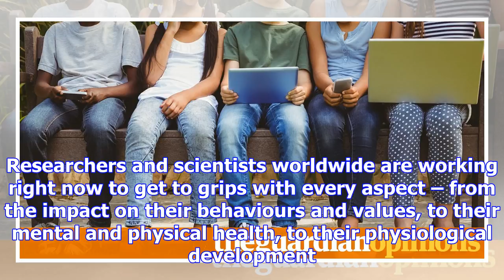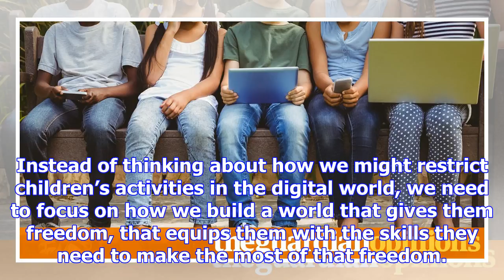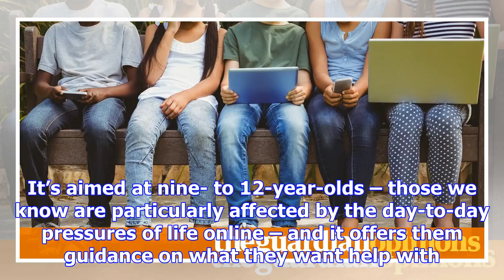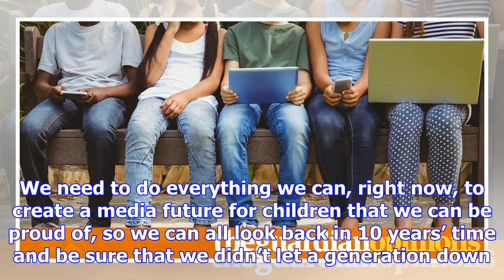Silicon valley has remade our children’s world – but they need british culture too | tony hall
For many of us in the media industry, competing successy for young people’s time and attention is on...